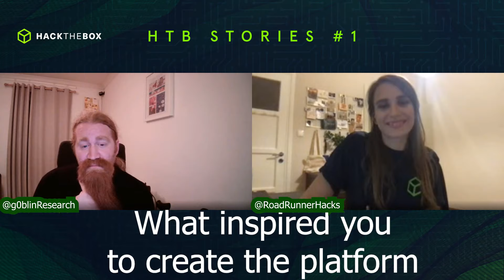Hack The Box Stories #1 - AMA with g0blin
Don't want to miss our next AMA?

00:00 - Introductions
01:30 - Who is G0blin?
02:55 - Favorite programming language
04:16 - What can you recommend to a beginner
07:50 - How has Hack The Box benefited you?
09:40 - What is the future vision of Hack The Box?
12:30 - Why Hack The Box?
14:20 - What inspired you to create the Platform
15:20 - Future Endgame plans?
17:47 - What would you do differently, knowing what you know now
19:16 - The biggest challenge with creating Hack The Box?
20:40 - How tall are you?
22:20 - Study Advice
24:55 - Future of Hack The Box
28:52 - First hacking experience
36:33 - What knowledge is required to understand Penetration Testing?
38:10 - How many years do you need to be a good pen-tester?
40:00 - Has Hack The Box been hacked?
41:48 - History of g0blin's beard
44:04 - Do you think pen-testing will become gamified?
46:07 - When will Server Siege be available?
46:30 - Tell us about your first exploit
49:30 - What do you think about certifications?
52:09 - Beginner advice for those that struggle
54:29 - How should a beginner start Hack The Box?
56:31 - Biggest difficulty you have faced?
59:52 - Why no OS X?
1:01:18 - Gamified Learning vs Penetration Testing
1:03:08 - Is it any harder to start in infosec now than it was decades ago?
1:04:48 - Three important things for beginner pen-testers
1:08:02 - Mothers Maiden Name? Pets Name?
1:09:07 - What are you drinking? and some HTB Swag!
1:09:55 - Any 0-days found on Hack The Box?
1:11:09 - How g0blin got involved with Hack The Box